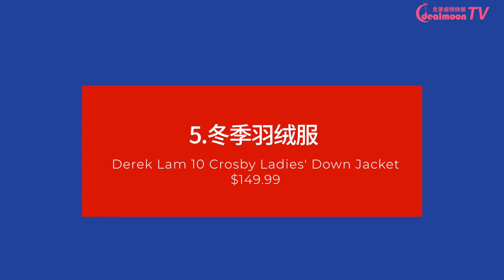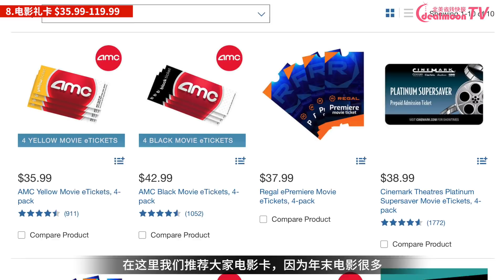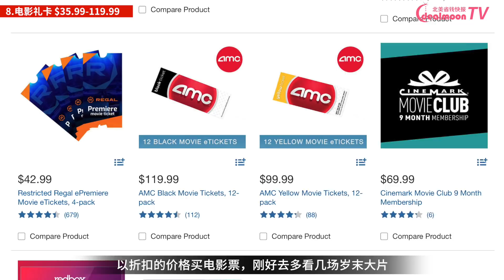Costco冬季限定产品！一年一次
寒冷的冬天来了，过冬的东西要添置起来了，羽绒服，保暖衣，冬季运动装备，想要温暖而惬意的度过这个冬天吗？今天小编就为大家盘点一年一次！Costco冬季限定产品 ！一次性把温暖带回家！

1  三合一保暖外套
2 平价羊皮毛毛拖鞋
3 防寒夹克外套
4 平价山羊奶护手霜
5 冬季羽绒服
6 电热毯
7 足部热按摩仪
8 电影礼卡
9 雪地穿越鞋
10 节日限定产品

【相关视频链接】
美国超市常见酸奶种类大解析，各种口味的酸奶推荐！